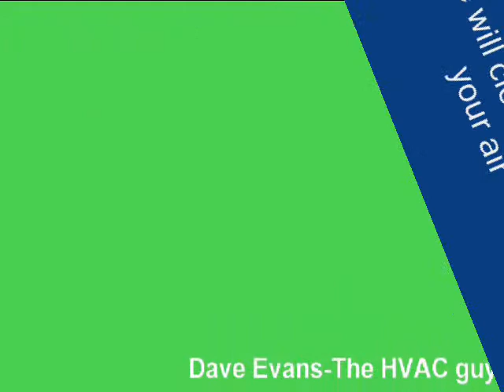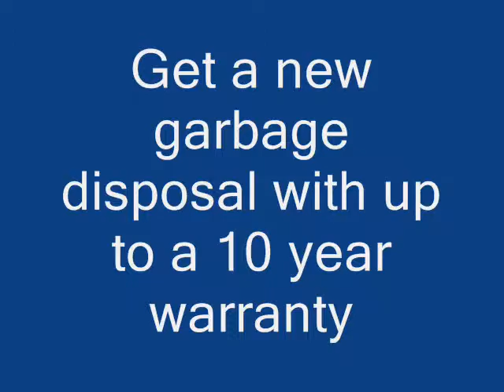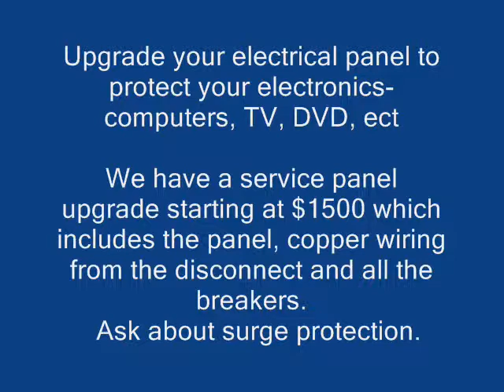Dave's Handyman Express Video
Home Improvement Pro David Evans. For ideas and support you can call Dave Evans, an experienced handyman with home improvement concerns.